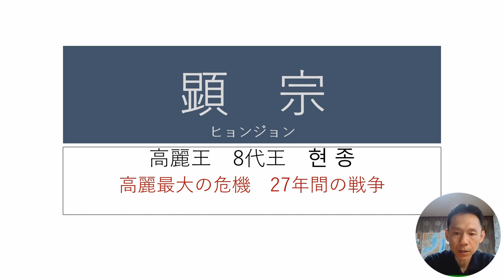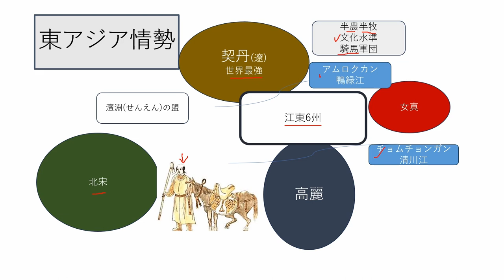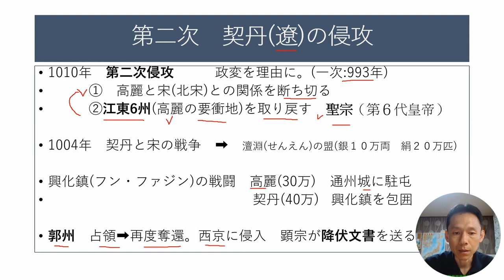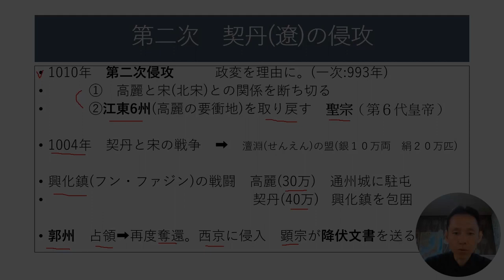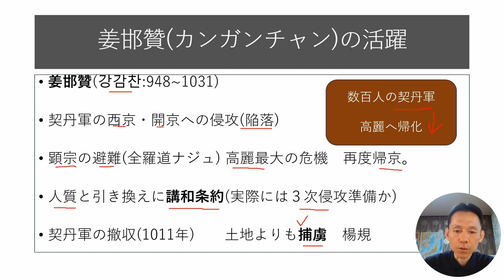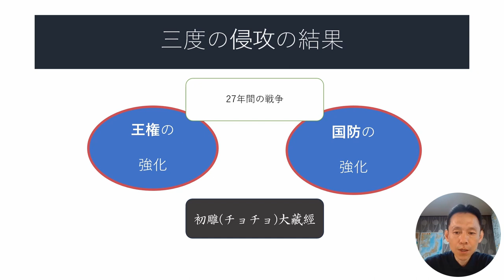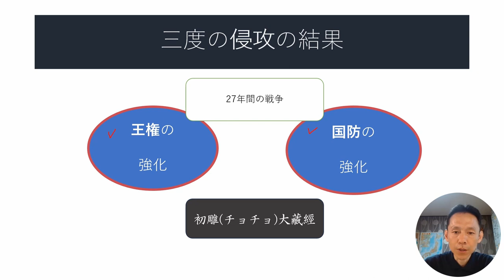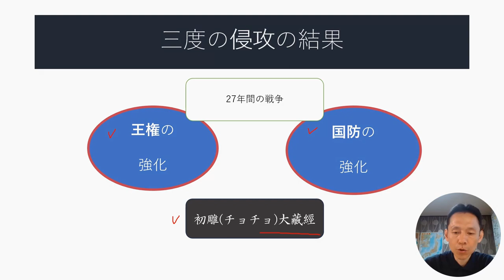【高麗解説８】契丹と高麗第8代王：顕宗(ヒョンジョン)の治世。契丹の三度の侵攻からどのように守ったのか。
騎馬民族契丹。契丹文字で知られている遼。果たしてこの国はどんな国であり民族でったのか。11世紀最大の国として成長した契丹。江東の地を巡って高麗と激突。3度の侵攻にもかかわらず、最後は3000人しか軍隊がいなかったとも。高麗の戦術とは？

＊本チャンネルは健全で社会に貢献できる国際交流の促進を目標に運営しています。

＊オンライン交流会及び　韓国語教室　受講者募集
　→　受講希望の方は下記のライン登録から問い合わせください。

東京出身(日本人)　韓国在住
韓国の大学で講師
執筆活動、日韓学術文化交流活動中

【書籍】
『韓国で大学教授として生きる道』
『韓国人を知ってみる』アマゾンキンドル　エッセー